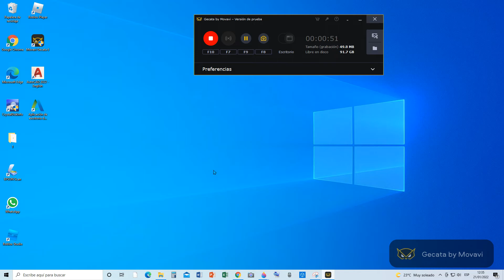imágenes del video y el dibujo de mi hermano